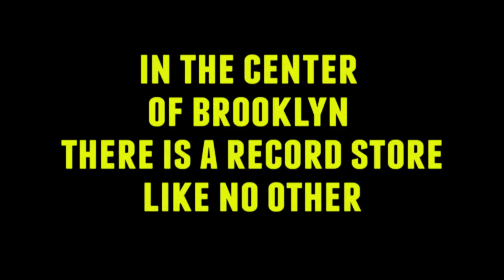The Record Store Prank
There's nothing quite like listening to music.
No eardrums were hurt in the making of this video.
BTW - We had to replace the music they were listening to
during the prank so this video could be uploaded to YT.
That being said you hear what they did over their music.
The first track is from my buddy Taan Newjam.
Our collab with DeniseVlogs is coming up in a few weeks
starring SteveGreeneComedy and HiimRawn! Excited for you
guys to see. :) Tony V